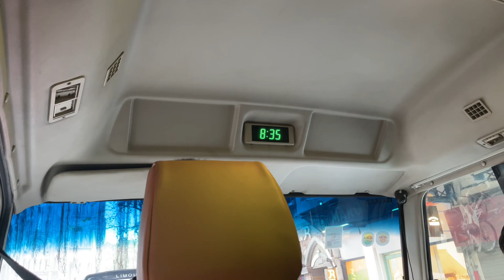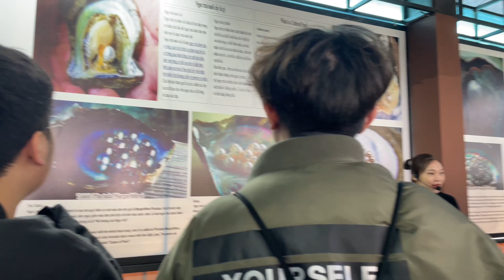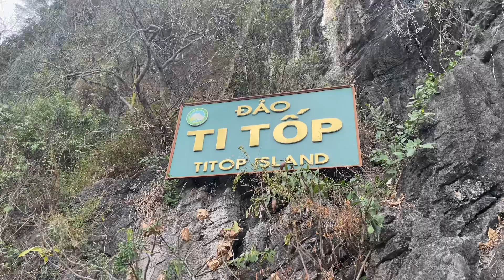One Day Halong Bay Tour Experience